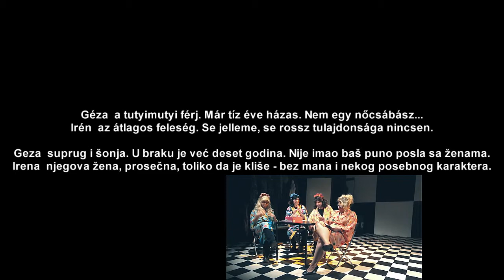Teaser2a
Újvidéki Színház - Novi Sad
Kiss Csaba: A dög
Rendező: Olivera Đorđević
Előadás hossza: 90 perc
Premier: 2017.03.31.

Géza – a tutyimutyi férj. Már tíz éve házas. Nem egy nőcsábász...
Irén – az átlagos feleség. Se jelleme, se rossz tulajdonsága nincsen.

Novosadsko pozorište - Novi Sad
Kučka
Reditelj: Olivera Đorđević
Trajanje: 90 minuta
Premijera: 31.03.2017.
O čemu je "Kučka"?

Geza – suprug i šonja. U braku je već deset godina. Nije imao baš puno posla sa ženama.

Irena – njegova žena, prosečna, toliko da je kliše - bez mana i nekog posebnog karaktera.